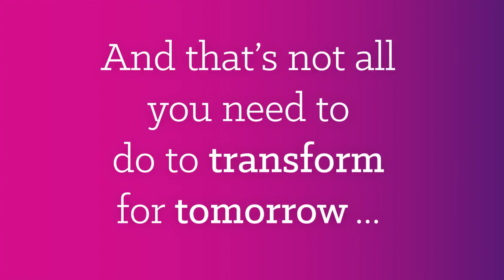2017 Intelligent Technology Index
Insight’s annual technology survey of IT decision-makers seeks to better understand the impact of rapid changes and advancements in technology on businesses.